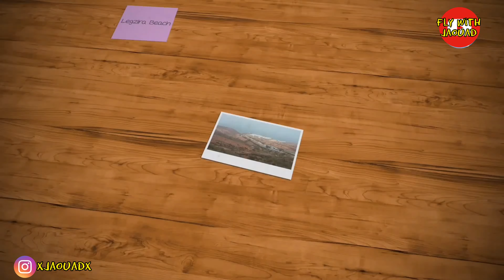legzira Beach ⛱️ شاطئ لكزيرة جنوب المغرب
REPOST vlog Legzira Beach ⛱ 2017

الرئيسية

سياسة

جهات

مجتمع

اقتصاد

حوادث

السلطة الرابعة

فن وثقافة

تمازيغت

رياضة

صوت وصورة

خارج الحدود

أفضل شواطئ العالم .. "الكزيرة" يحتل المرتبة

صنفت صحفية “هافنغتون بوست”، الواسعة الانتشار في الولايات المتحدة الأمريكية، شاطئ الكزيرة بسيدي إيفني من بين أفضل 40 شاطئا في العالم، محتلا المركز 29، ومتقدما على شواطئ في كل من البرازيل وأستراليا وفرنسا وأمريكا.
التصنيف الذي اعتمد على جمالية الشواطئ وأناقتها، وكذا المؤهلات الجغرافية التي تؤثثها، اعتبر شاطئ الكزيرة وجهة متميزة للباحثين عن مغامرات جديدة، خاصة الرياضات البحرية التي تعتمد على الرياح والأمواج العالية؛ ما جعله يصفه بـ”جنة المغامرين”.
شاطئ الكزيرة هو الوحيد من بين شواطئ البلدان العربية التي تضمنها التصنيف ذاته، الذي أشار أيضا إلى شواطئ بلدان إفريقيا أخرى، منها جنوب إفريقيا وتنزانيا.